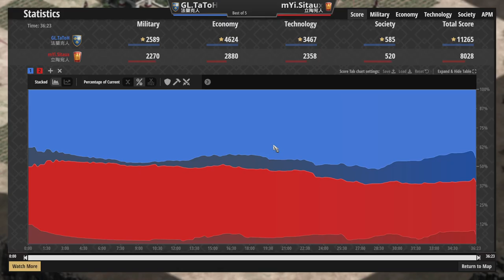【賽事精選】雙TC開局考驗黑暗流程！法蘭克騎士大馬爆立陶宛烈提斯防守反擊！ 立陶宛vs法蘭克【世紀帝國2決定版&Age2】